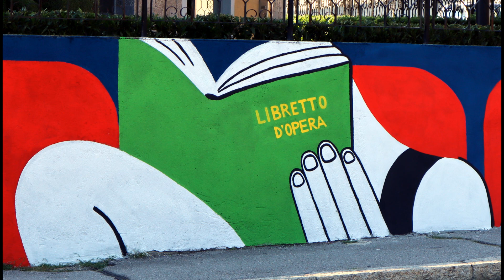Realizzazione del murale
La realizzazione del murale sulla nostra recinzione, dal 5 al 9 settembre 2022. Per la versione breve